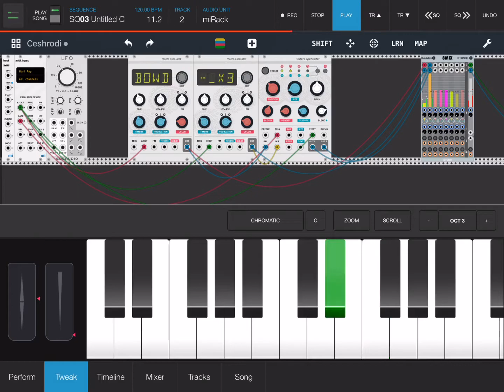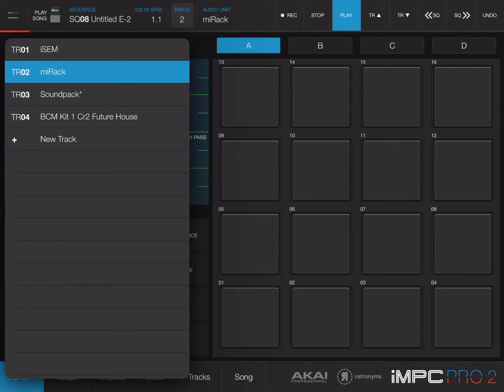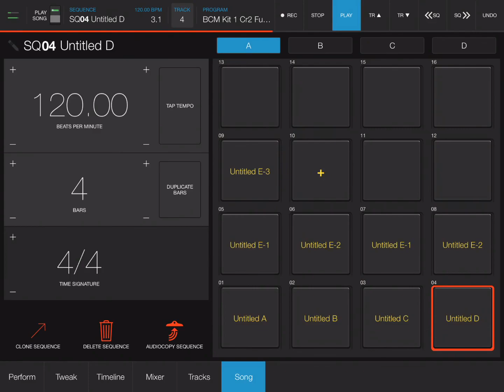Mostly Untitled - First Project with Akai iMPC Pro 2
This is my first project with Akai iMPC Pro 2 software on the iPad.

It demonstrates how it can control two other instruments on the iPad, iSEM synth, and miRack modular synth simulator.  The ability to easily control miRack with specific notes, coming into it as MIDI is spectacular. I have previously been challenged on how to get midi into miRack, and this gives me another way to do so.

I am learning iMPC Pro 2 software as a gateway into the Akai music studio workflow. Eventually I will try their full studio software on the desktop, and I want to also be prepared for dealing with one of their hardware solutions, such as the Akai MPC Live II, or the Akai MPC X.

After playing with controlling the iSEM and miRack in the first two tracks, Untitled C adds in a soundpack. I have fun trying various sounds from the soundpack, creating a “I wonder where this is going” kind of vibe,, then find one I like to repeat in the last four bars. This was a long 22 bar stretch, and I wanted to build on the last four bars.

This is when I ran into my first snag: I wanted to copy that sequence, and then delete bars from the start of the sequence. It seems there is no way to delete bars from the start or middle of the sequence.  I tried cutting and pasting things to another sequence, but it got confusing really quickly.

I had to think about this for a day, and then finally figured it out:  To delete bars from a sequence in iMPC Pro 2, clone the sequence, select the area to delete, delete that section, then select and move the later bars into the space created, in essence moving the empty area to the end of the sequence. Repeat this process for all tracks. Then go to the song tab, and delete bars from the sequence, which deletes the ending bars.

So apparently the idea is that any thing you want to build on for later should begin in a new sequence.

So then in the Untitled E series of sequences, I begin layering in some percussion.

The tone at the beginning and the end, and the beginning?  That is unintentional. I don’t know how to get the miRack to shut up when the playing is stopped!   So I just cut it down to a second, to act like I wanted it there!  Old jazz saying: If you make a mistake, play the mistake again, so it sounds like you meant to do that.

What will happen when I fill up all the sequence pads?  I dunno.  We will see in my next video as I develop this piece further.